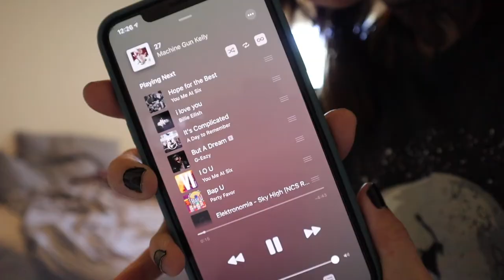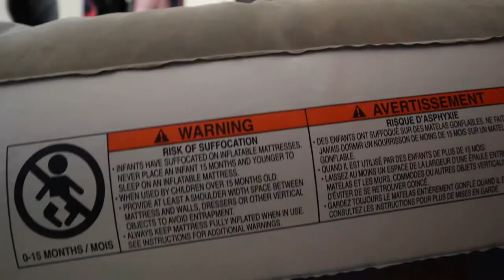CLEAN AND ORGANIZE WITH ME | park | Trying the shark vacuum